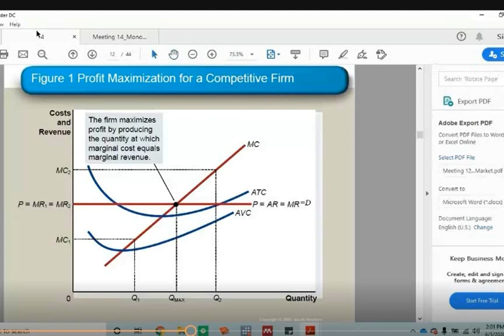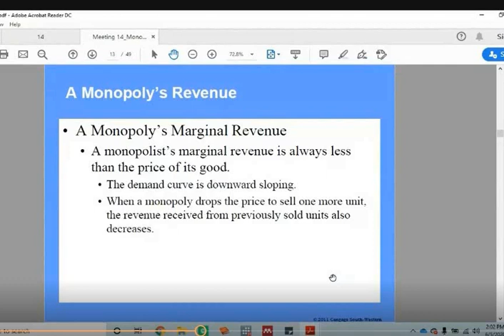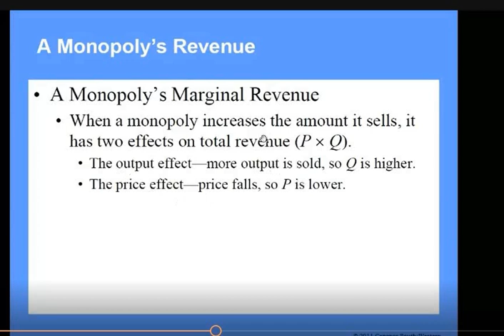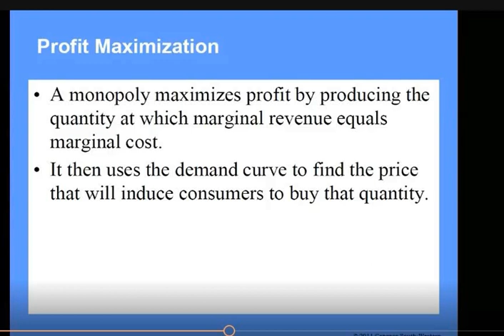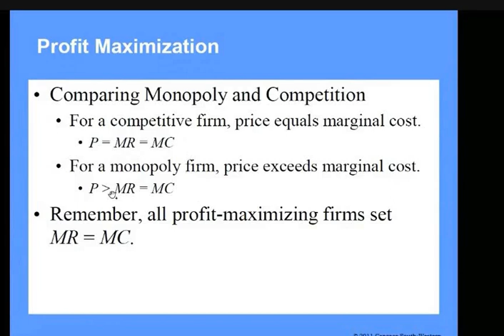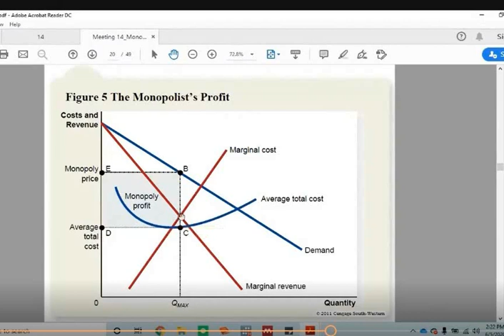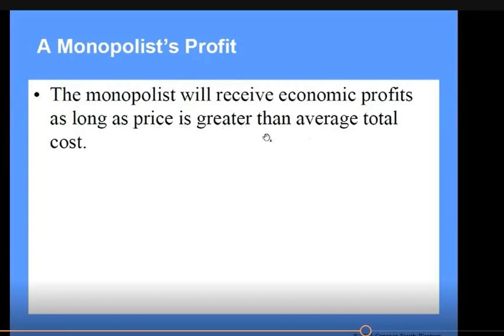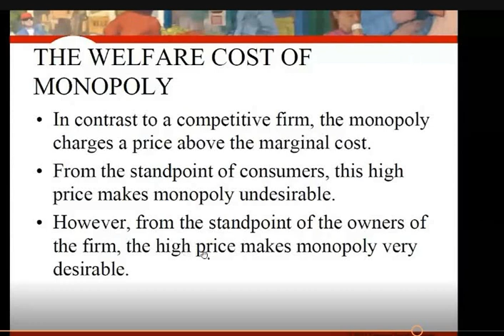Pasar Monopoli - Part 2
Topik: Pasar Monopoli - Part 2
Mata Kuliah: Mikroekonomi II
Dosen Pengampu: Dwi Rahmayani, S.E., M.Si.